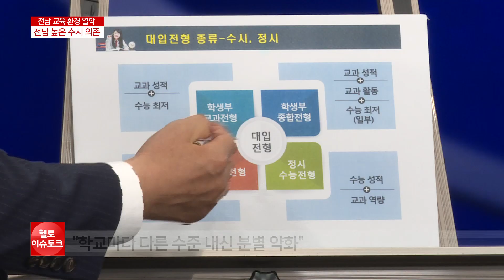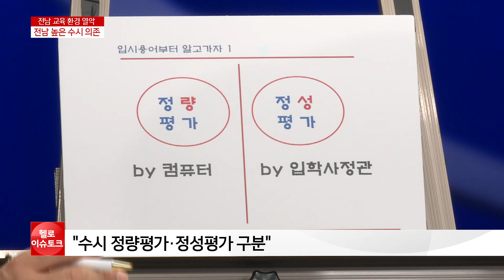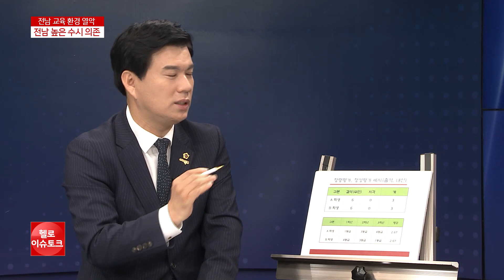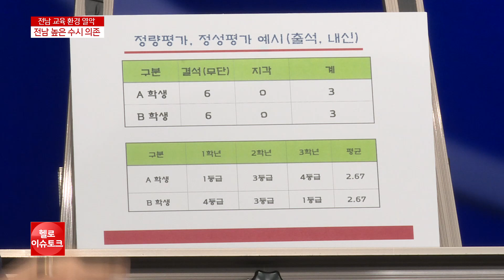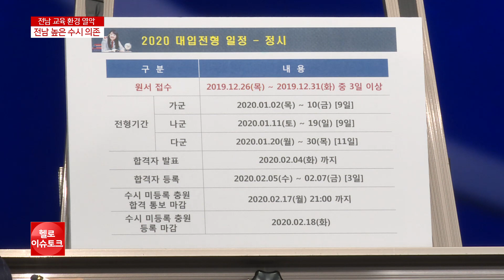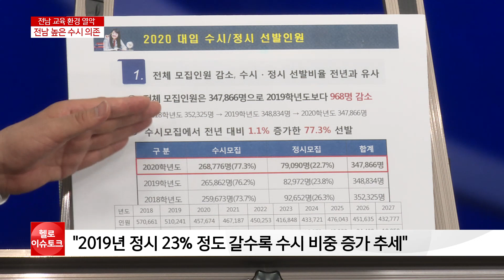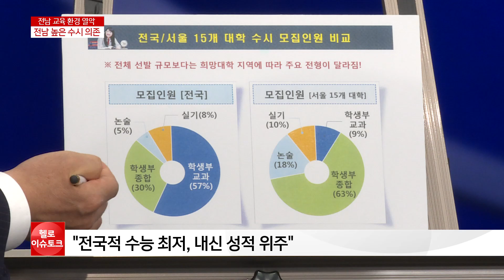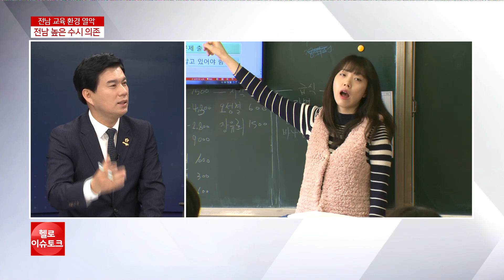[헬로 이슈토크] 전남 정시 비율 역대 최저 전망... 과제는?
전남은 대학 입시제도에서 수시 비율이 70%를 넘을만큼
정시보다 많은 비중을 차지하고 있습니다.
이로인해 학교 내 경쟁, 공정성
공평성 논란이 끊임없이 이야기 되고 있는데요,
농어촌이 많은 전남의 특성상
내신에 대한 올바른 이해와
부족한 부분에 대해 이야기 나눠보겠습니다.